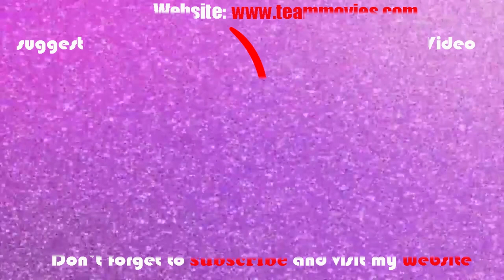Silvia DIONISIO Top 10 Movies | SILVIA BEST OF!!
Silvia Dionisio was born on September 28, 1951, in Rome, Lazio, Italy. She is an actress, known for I racconti fantastic di Edgar Allan Poe (1979), Live Like a Cop, Die Like a Man (1976), and Transplant of a Brain (1970). She has been married to Roberto Mazzarella since 1983. They have one child. She was previously married to Ruggero Deodato. Silvia Dionisio's film debut in 1965 in the film Darling of John Schlesinger when she was only 14 years old. In 1970, Tonino Valerii offered him the first role in the film adaptation of the scandalous novel A young girl named Julien by Milena Milani. A true ode to tribadism, this film is certainly the most resounding in Silvia's career. This same year, he will represent Italy at the Berlinale. These are my top 10 movies for Silvia Dionisio.